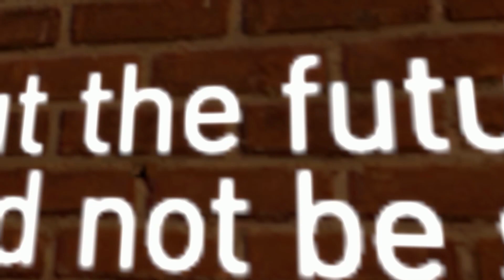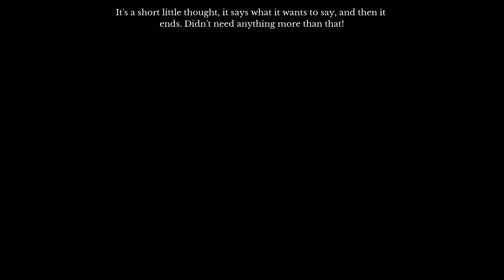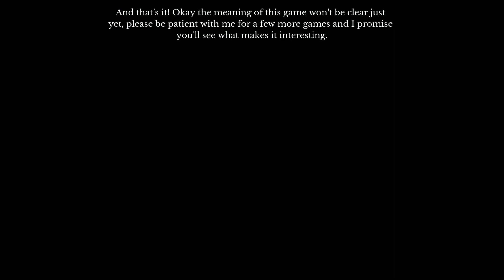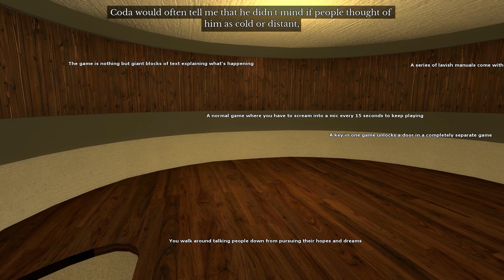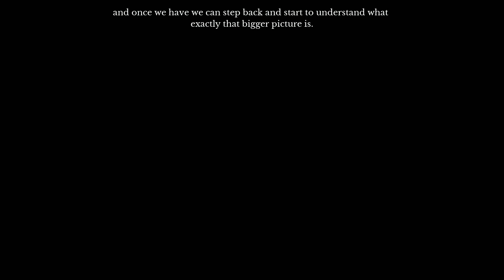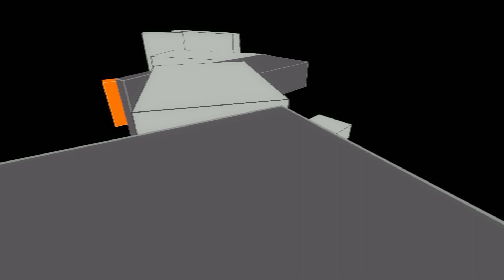THE BEGINNERS GUIDE • CODAs Games #1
!!! Spiel ist auf Englisch !!!

The Beginners Guide ist ein Erlebnis, dass es selten in der Videospiel Industrie gibt. Ein Spiel bzw mehrere Spiele die uns die Psyche eines Menschen darstellt und uns zum Nachdenken anregt.

euer Lenn16